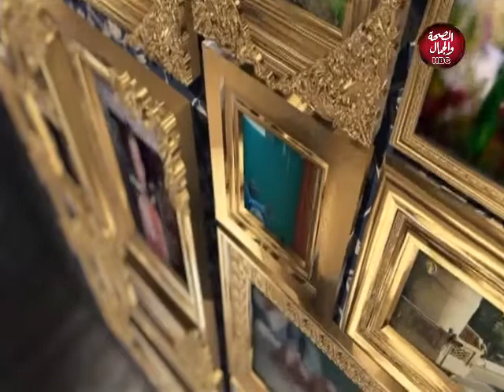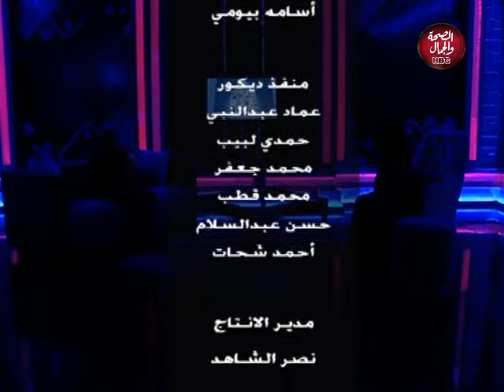ساعة مع نيبال | الصحة النفسية بين الدجل والشعوذة والطب النفسي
في ضيافتها : د٫امال عبد المولي - دكتوراة في الدراسات النفسية واستشاري صحة نفسية بجامعة عين شمس

قناة_الصحة_والجمال# برامجنا